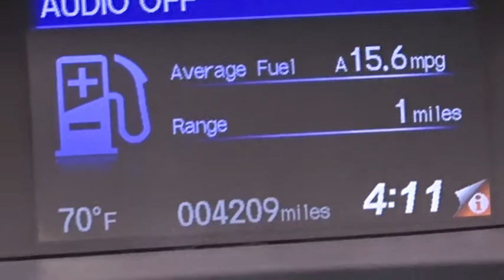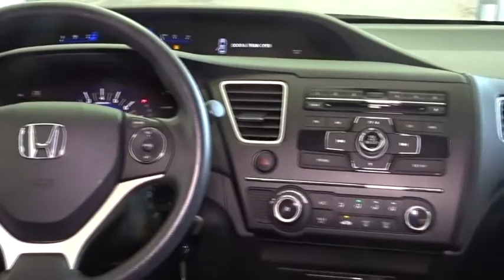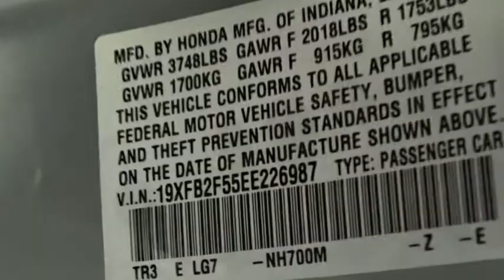2014 Honda Civic Woodside, Queens, Manhattan, Whitestone, Brooklyn, NY 170300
2014 Honda Civic

Paragon Honda
57-02 Northern Blvd

Vehicle Location: 55-02 Northern Blvd, Woodside NY 11377.**No Games, No Gimmicks, The price you see is the price you pay** Paragon Honda is excited to offer this good-looking 2014 Honda Civic finished in Alabaster Silver Metallic.MUST TAKE SAME DAY DELIVERY ON ALL ADVERTISED ITEMS. brbrParagon Honda is proud to offer this handsome 2014 Honda Civic. Honda Certified Pre-Owned means you not only get the reassurance of a 12mo/12,000 mile limited warranty, but also up to a 7yr/100k mile powertrain warranty, a 182-point inspection/reconditioning. This car will take you where you need to go every time...all you have to do is steer! It is nicely equipped with features such as *BACKUP CAM*, *BLUETOOTH*, *USB*, and Paragon Honda is honored to offer this attractive 2014 Honda Civic in Alabaster Silver Metallic.. brbrTo find the best price, we do the research before you do to provide you with the best value on every vehicle. We are the winners of the prestigious President's Award 2 years in a row, due to our customer oriented sales process. Must present a print out of this ad to receive discounted price. Vehicle location noted is at time of writing this descriptionbrCertified vehicles:  2011+ Honda models with 80k miles or less. brThe displayed Pre-Owned Vehicles are in limited quantities, unique, and often are one of a kind based on the specific vehicle's options, colors and mileage. These Vehicles are offered on a first come first served basis, and subject to prior sales.brIt should be understood that the displayed vehicles are a sampling of what may be available, not every vehicle will be available continuously at all times and for every consumer, and often additional like vehicles will be available and not yet posted. brDue to the high demand for our individually selected vehicle inventory, there may be times that an individual vehicle is no longer available at the time you arrive at the Dealership. This is due to a time delay between posting the vehicle, its actual sale and delivery and removal from the web site. Posting, sale and delivery of all pre-owned vehicles is an evolving process. Sometimes displaying vehicles may still not be available for a variety of reasons, such as subject to prior sales, removal and transport elsewhere, awaiting title and ownership confirmation. brTo better insure the specific vehicle's availability, you should contact the Dealership to confirm its present availability.